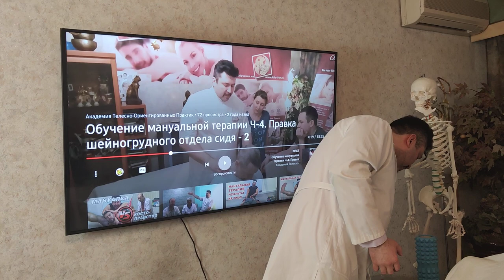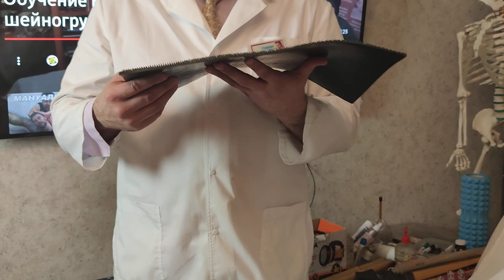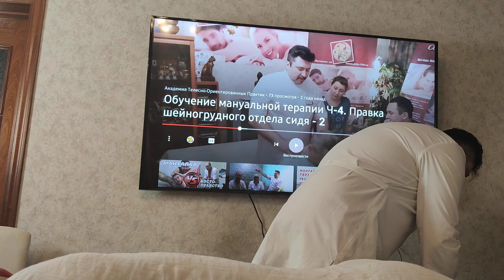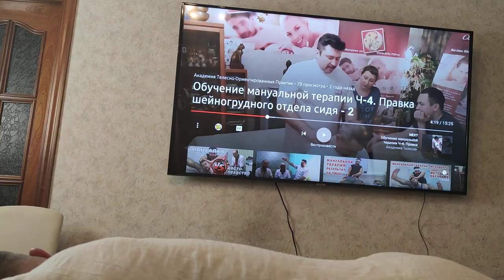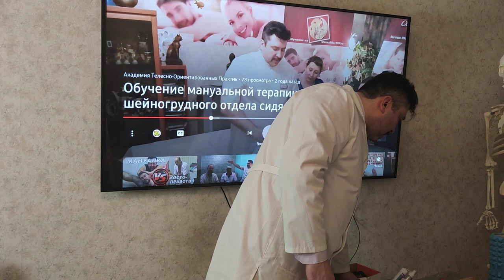УВЕЛИЧИВАЕМ АРСЕНАЛ МАССАЖИСТА Часть 3 - Аппаратные методы массажа и другие интересные способы.